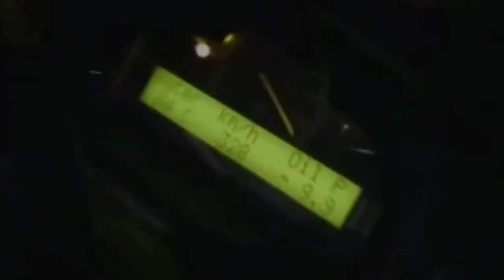$UICIDEBOY$ - DATURA (MUSIC VIDEO)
g59